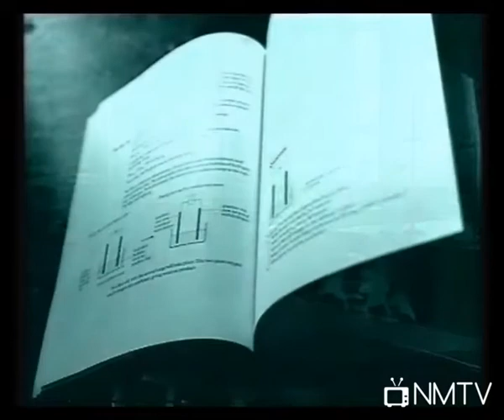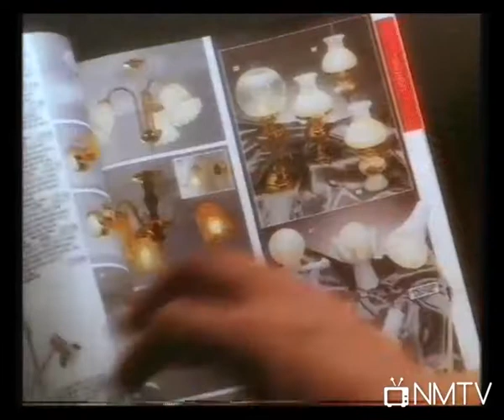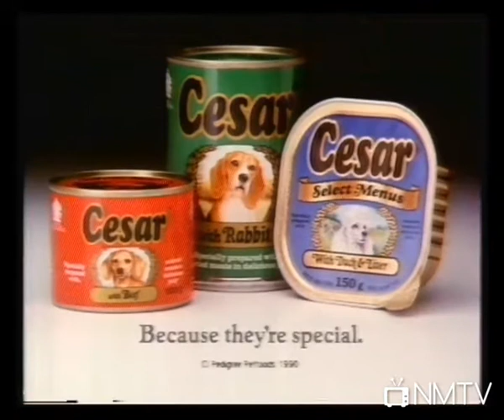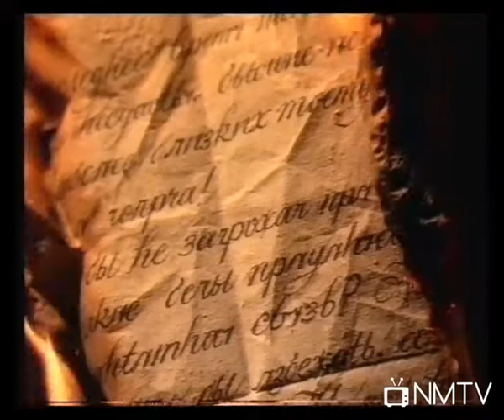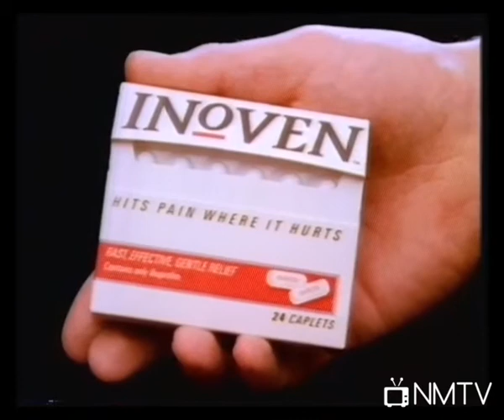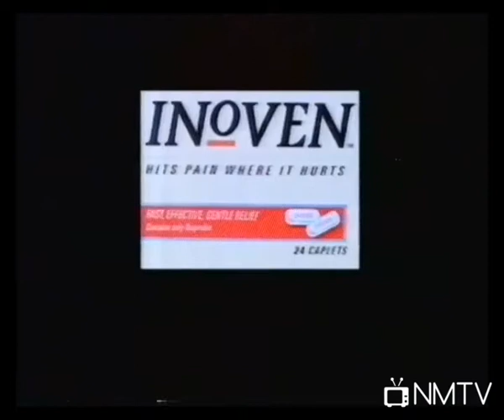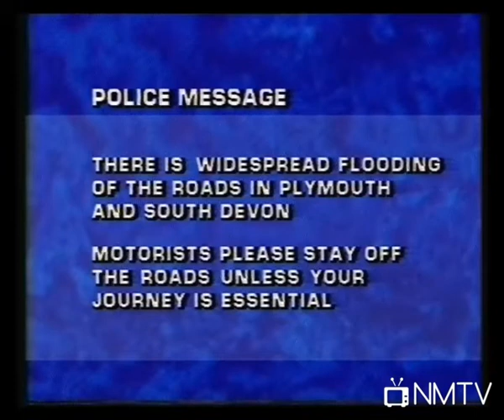TSW In-vision Continuity, Adverts & Police Message - 1990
27th October 1990 - Ruth Langsford introduces Stay Lucky and warns the citizens of South Devon to remain indoors